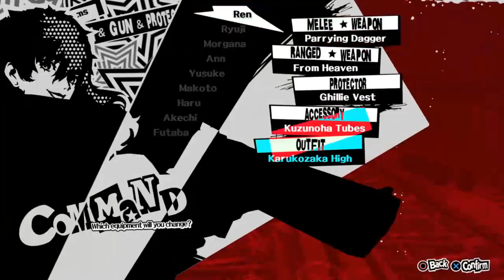Persona 5 [Female Protagonist] - Battle Gameplay + DLC Costumes (JPN)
Not a princess, not a cutie girlfriend, oh no. Ingame battle gameplay for female protagonist/Joker.

5:50 - Skip to for showing off some of the DLC costumes and some romance-specific party arrangement dialogue. The downside is that you have to suffer through Mementos music.

Primarily intended as a proof of concept thing. This is (part of) a fan-made mod, not footage of the actual game for sale. Footage is not final and may be subject to change.

Credits: The community over at Amicitia (especially Shrinefox and TGE, making Persona modding possible in the first place) and Nathilustra (custom Joker dialogue choice and menu art